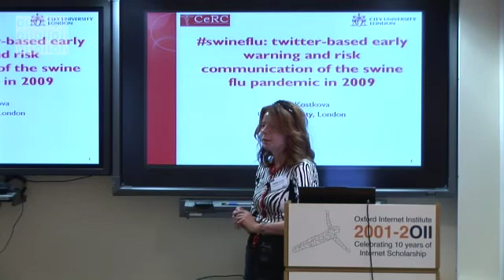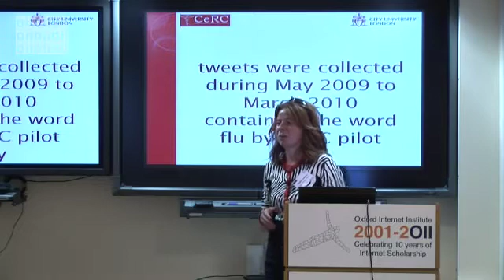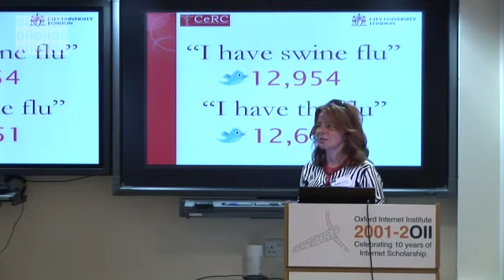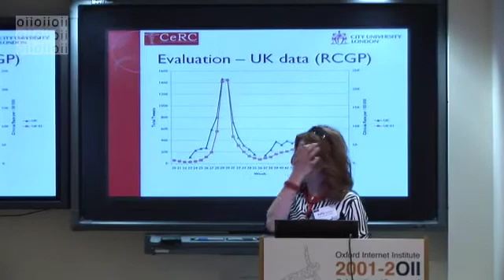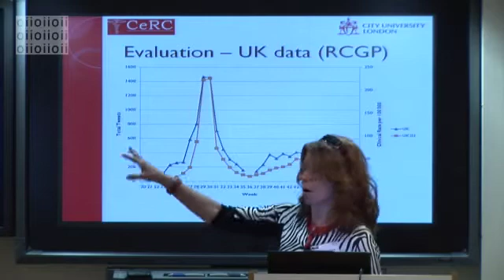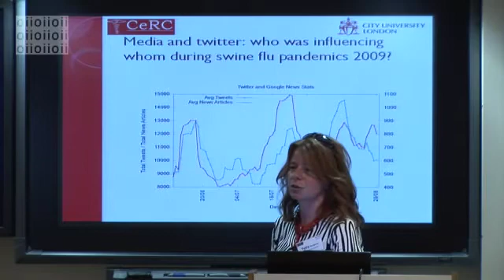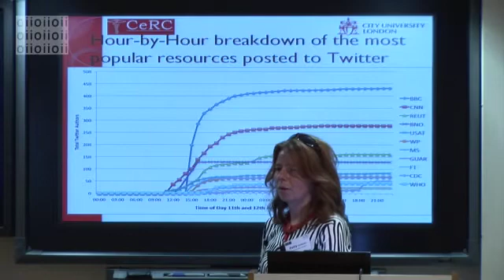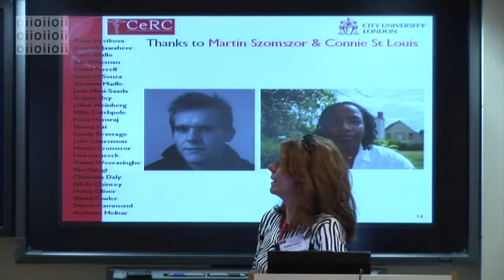Twitter-based Risk Communication of the 2009 Swine Flu Pandemic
Patty Kostkova (City University, London) discusses Twitter-based early warning and risk communication of the 2009 swine flu pandemic.

The need to improve global population monitoring and enhance surveillance of infectious diseases has never been more pressing. Factors such as air travel act as a catalyst in the spread of new and novel viruses. The unprecedented user-generated activity on social networks and online media over the last few years has created real time streams of personal user data which provides an invaluable tool for monitoring and sampling large populations. Epidemic Intelligence relays on the constant monitoring of online media sources for early warning, detection and rapid response; however, the real-time information available in social networks provides a new model of monitoring populations and enhancing the early warning function.

The communication of risk in any public health emergencies is a complex task for government and healthcare agencies. This task is made more challenging in the current situation when citizens are confronted with a wide range of online resources, ranging from traditional news outlets to information posted on blogs and social networks. Inevitably, some have greater scientific veracity than others. Twitter is an information source but is also a central hub for the publishing, dissemination, and finding out about online media.

In this study, the role of Twitter during the swine flu pandemics in 2009 was investigated from two perspectives. Firstly, we demonstrated the role of the social network to detect an upcoming spike in an epidemic before the official surveillance systems - up to week in the UK and up to 2-3 weeks in the US. Secondly, we illustrated how online resources are propagated through Twitter, and that there is a focus on identifying trusted information sources at the time of the WHO's declaration of the swine flu 'pandemic'. Our findings indicate that Twitter does favour reputable sources but that bogus information can still leak into the network.

This is a recording of a seminar on quantitative methods in social media research held at the OII on 26 September 2012.